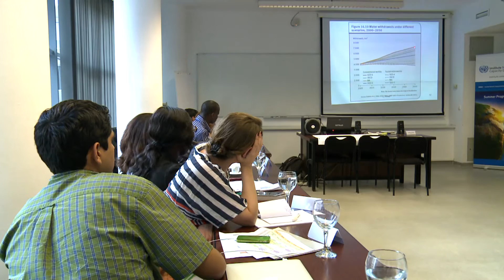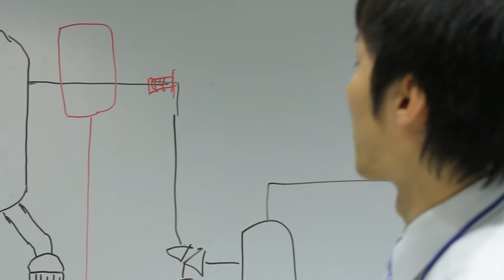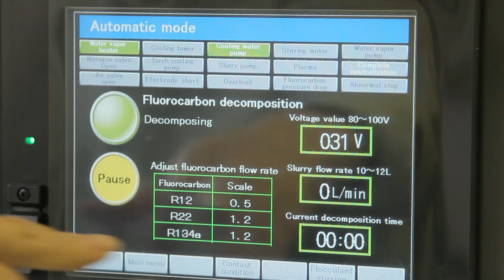UNIDO Institute Summer Course 2013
Footage by: Central European University

The third international Summer Course “Green Industry: Pathways Towards the Industry of the Future” organized together with the Central European University in Budapest reflected UNIDO’s genuine commitment to seeking innovative solutions and building new capacities in industrial development.